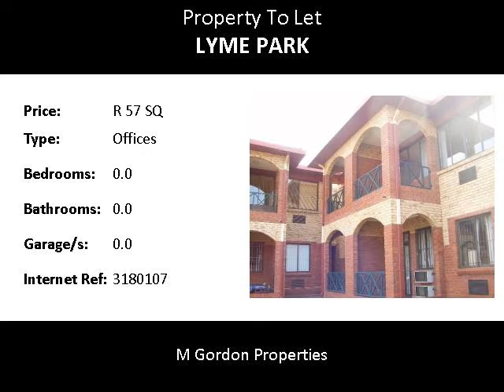Offices To Let in Lyme Park, Sandton, South Africa for ZAR R 57 Per Square Meter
Bedrooms:
Bathrooms: 0.0
Garages: 0.0
Price: R 57 Per Square Meter

Property Description:

LOVELY SMALL OFFICE SUITE SITUATED IN
        LYME PARK, SANDTON IN GARDEN  SETTING WITH
                         SPECTACULAR VIEWS

             OWN EXCLUSIVE USE PRIVATE BALCONY.

       SIZE AVAILABLE  :    87 m2

-   REDUCED RENTAL FOR YEAR ONE  :  R57,00 / m2
-   RENTAL FOR SECOND YEAR  :  R67,00 / m2
-   RENTAL FOT THIRD YEAR  :  NEGOTIABLE
-   MINIMUM LEASE TERM OF THREE YEARS TO BE SIGNED
-   RENTALS EXCLUDE PARKING, ELECTRICITY AND WATER
    CONSUMPTION, REFUSE AND SEWERAGE COLLECTION
    AND VAT)

       -   SHADED AND OPEN PARKING AVAILABLE
       -   AVAILABLE IMMEDIATELY  /  BY NEGOTIATION

     TO VIEW THIS AND OTHER OFFICE (COMMERCIAL) AND
 RETAIL (SHOP) OPPORTUNITIES TO RENT OR  PURCHASE IN
    LYME PARK, BRYANSTON, BORDEAUX, PETER PLACE,
  KENSINGTON B, ROBINDALE, FERNDALE, EPSOM DOWNS,
      RANDBURG, PETER PLACE, BLAIRGOWRIE, LINDEN,
           FOURWAYS AND SURROUNDS CONTACT
       MARK GORDON OF M. GORDON PROPERTIES ON
                      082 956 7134    or    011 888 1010